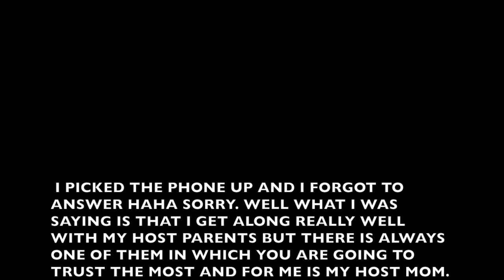AU PAIR VLOG 18. SNAPCHAT Q&A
OPEN ME ♥ [NOW YOU CAN SWITCH TO 1080 HD]

Love,
Ana